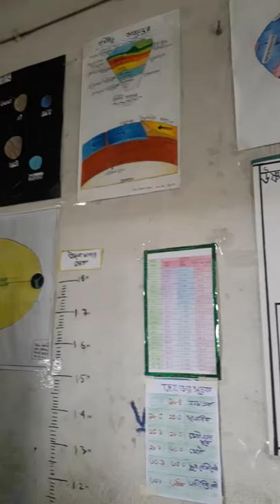Geography Exhibition Part 1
2020 annual function and Exhibition